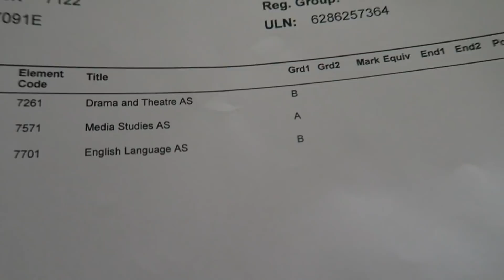OPENING MY AS LEVEL RESULTS LIVE ON CAMERA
hope everyone who got their A level results is happy with what they got! AS as WELL xxxxx

WHAT IM WEARING:

GOLF

age: 17

CREDIT TO: GORILLAZ